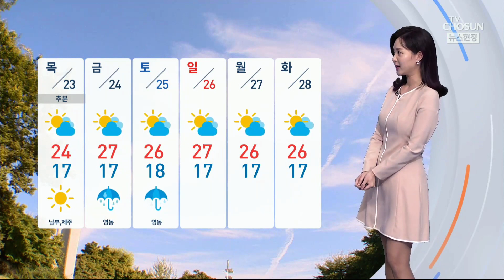[날씨] 비 그치고 선선…남부 30도 안팎 늦더위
곳곳에 짧고 굵게 쏟아지던 비는 대부분 잦아들었습니다. 지금은 빗방울 정도만 떨어지는 곳이 있는데요, 늦은 오후에는 이마저도 모두 그치겠습니다.

오늘은 연휴 마지막 날이기도 한데요, 이동하시는 데 날씨로 인한 큰 불편함은 없겠습니다.

오늘 중북부 지역은 비교적 선선하겠습니다. 서울과 충주가 24도를 보이겠고요, 남부 지역은 30도 가까이 오르면서 다소 덥겠습니다. 대구와 울산이 29도까지 오르겠습니다.

일상으로 돌아가는 내일부터는 대체로 맑은 날씨가 이어지겠고요, 일교차가 크겠습니다.